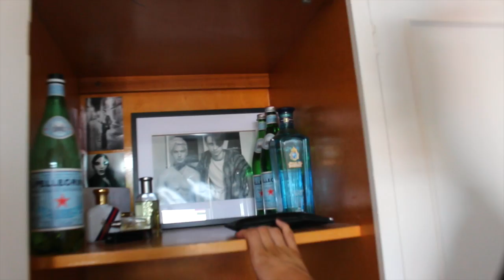wardrobe tour baby